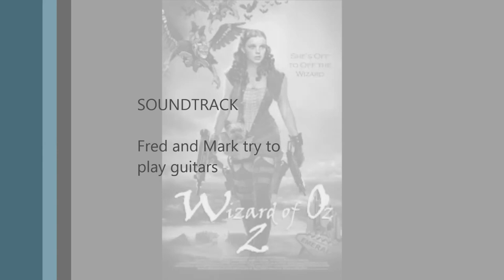Somewhere Over the Rainbow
My Dad and I try to play in time to this old favorite